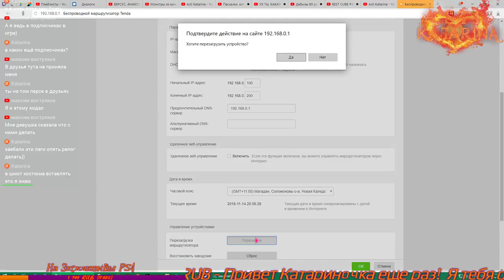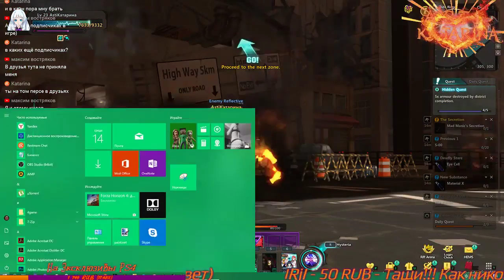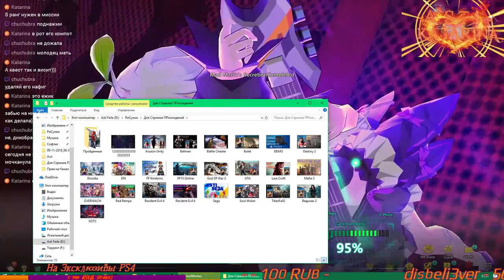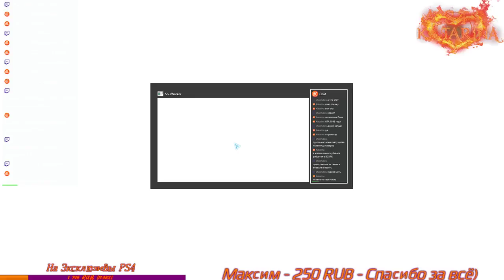Soul Worker Online